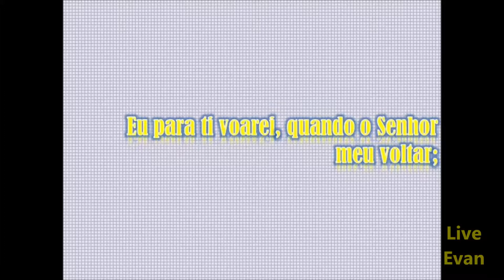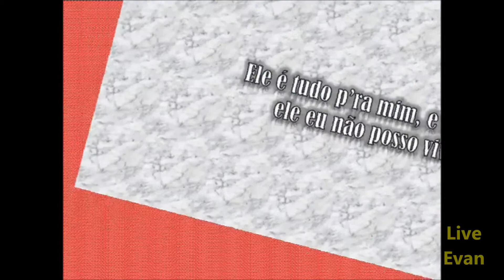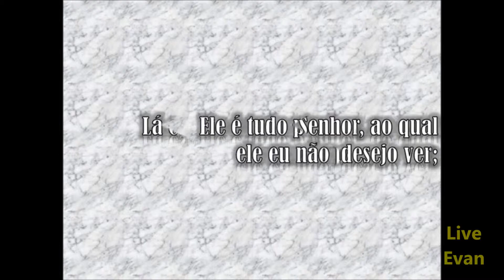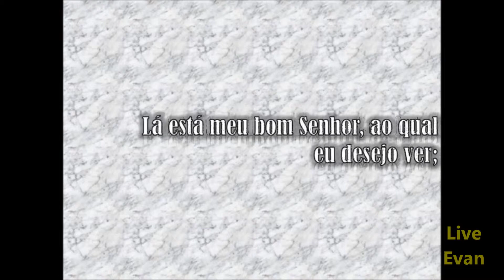Harpa Cristã - 2 Saudosa Lembrança